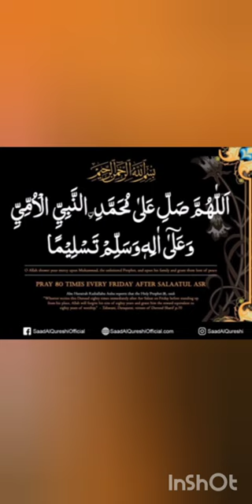Best Dua for Friday ❤️Must listen Every Jummah! Recited by Saad Al qureshi